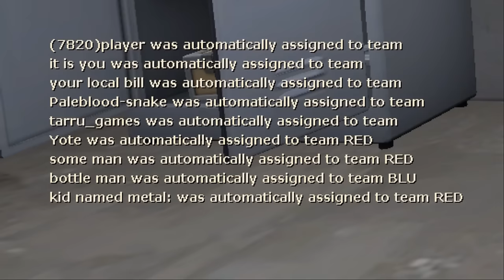[TF2] Bottle Man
I have about 20 more minutes of unused footage, that's how much bottling the tf2 demoman can do

Chapters:
0:00 - Bottlehouse
2:55 - Degroot Bottle
3:59 - 2Bottle
6:50 - Bottletower
10:01 - Outro